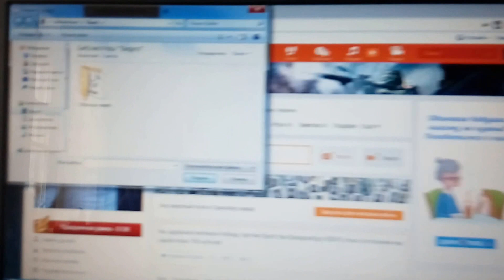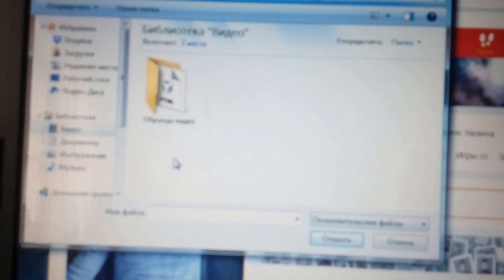КАК Я ЗАКАЧИВАЮ РОЛИК В ОК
ДРУЗЬЯ ПОПРОСИЛИ РАССКАЗАТЬ